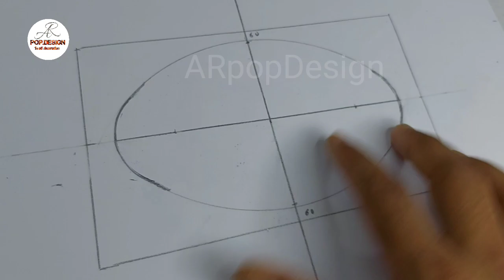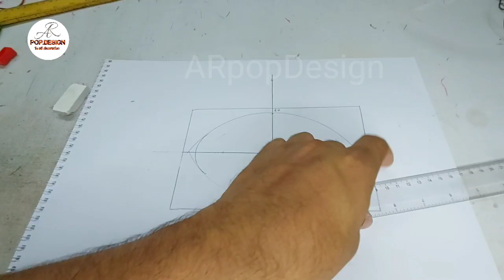How to draw perfect egg making//अन्डे का मार्क कैसे करें//By ARpopDesign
is video me aapko ek egg shape

ka marking btaya gya hai

aap is marking ke jariye ise asani se bana sakte hai
ande banane ka asaan tarika hai
elipcs ka marking v aise kiya jata hai
how to draw perfect egg making

ARpopDesign  ko